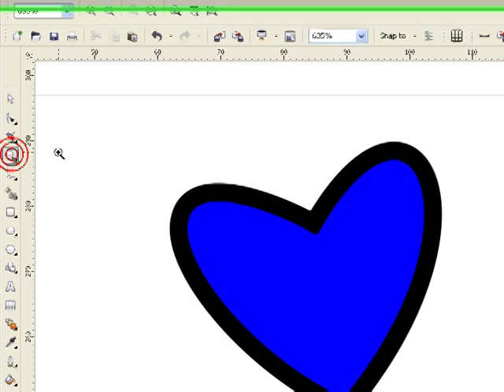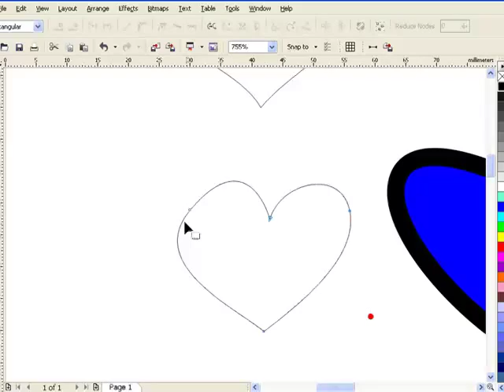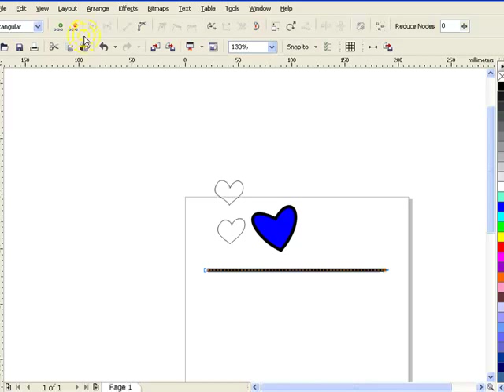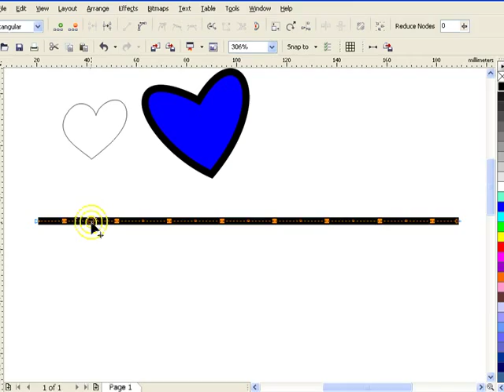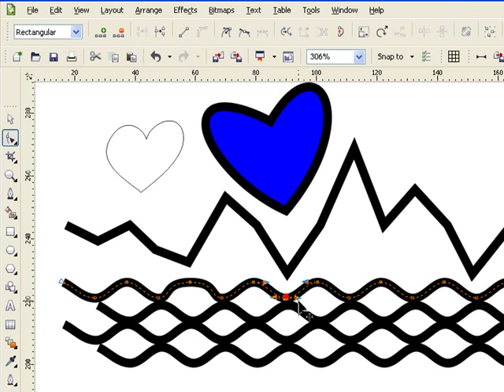3.Line & Node in CorelDRAW 2/6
อธิบายเรื่อง เครื่องมือต่างๆ ที่ใช้ในการวาดเส้น แล้วปรับแต่ง
จากตัวอย่างใช้คุณสมบัติโค้งของโหนดวาดเป็นลูกคลื่น